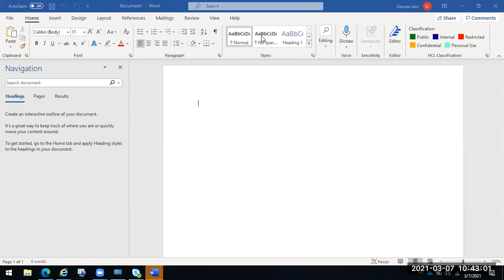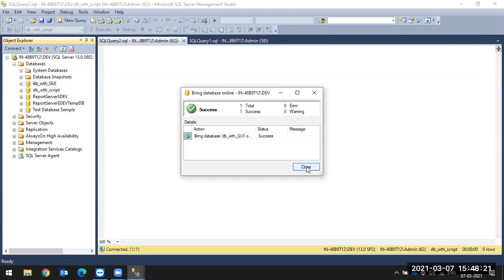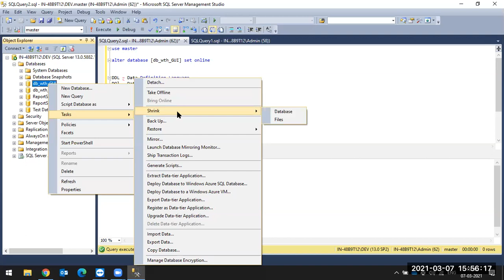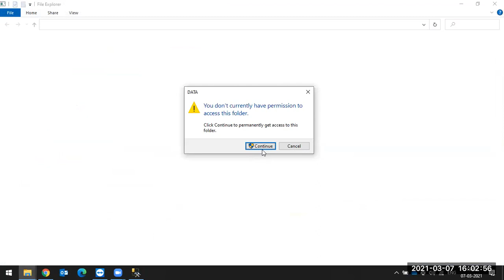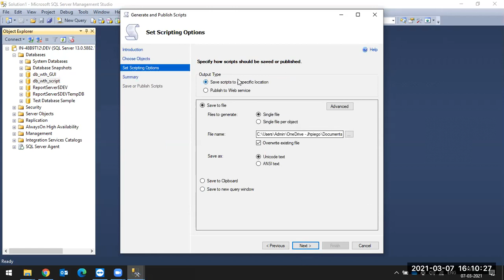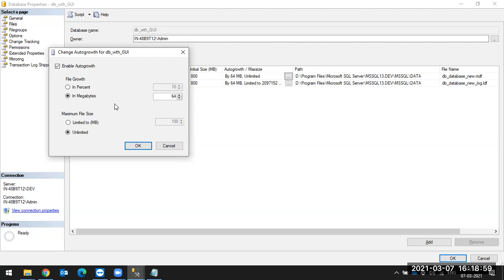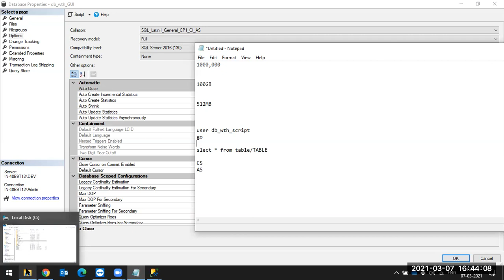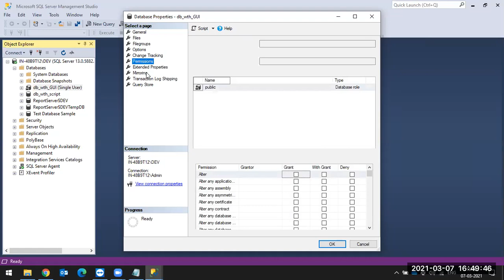How to create database Rename database using GUI and TSQL In MSSQL Server 2019 In hindi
1. SQL Server Create Database with GUI and TSQL
2.How to Rename a Database in MSSQL Server using GUI and TSQL?
3. How to Attach and Detach Databases in MSSQL server and detach database without log file.
4.How to Shrink Database log files  And Database Files using TSQL and GUI .
5.How to Take Database Offline and Bring it Online using TSQL and GUI .
6.How to Script out an Entire Database in MS SQL Server Using GUI .
7. How to change Compatibility level of a database Using GUI
8.How to Take Database Single User Mode and Multi User Mode in MSSQL Server Using GUI?
9.How do I change the ownership of a database and how find the database owner in mssql ?
10.Auto growth setting and initial size setting   Database in SQL Server?

To know about patching of SQL server using installer ,Configuration manager settings and know about CU,SP and KB in details .
How to avoid restart using RegEdit .
MSSQL collations :-